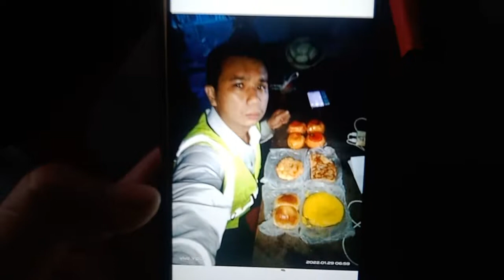Superstar⭐🌟💫Celebrity Kurt Tay (Kurtista/Kurtberg/Kurtkishi)29 January 2022(Saturday)Breakfast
Superstar⭐🌟💫Celebrity Kurt Tay (Kurtista/Kurtberg/Kurtkishi/Rykurt/Kurty Impact)29 January 2022(Saturday)Breakfast